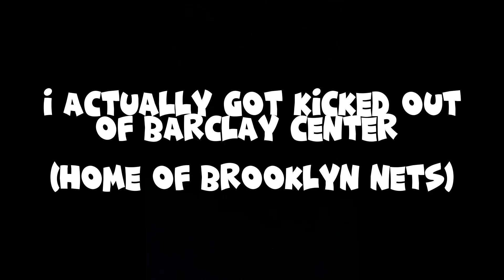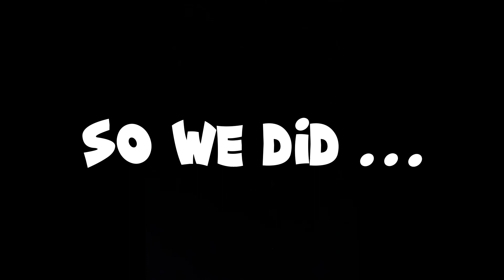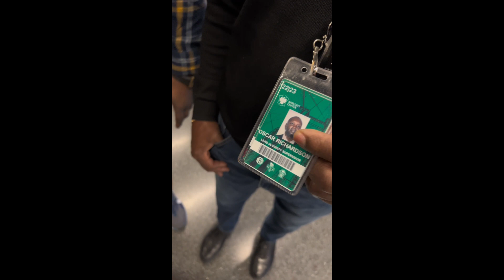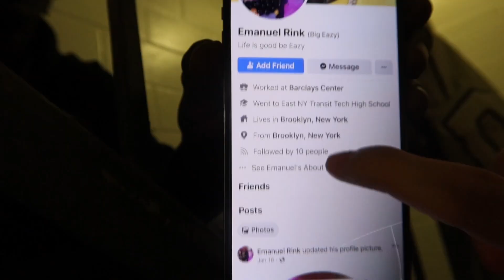Got Kicked Out Barclays Center!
FAZE RUG, MAMA RUG PAPA RUG, BRAWDIS DD Osama - Upnow feat. Coi Leray (Official Audio)
NOTICUZ SMASH OR PASS BUT FACE TO FACE! With Ron Suno Yus gz (ft. DRILL RAPPERS) SMASH OR PASS BUT FACE TO FACE SPRING BREAK! FAZE RUG